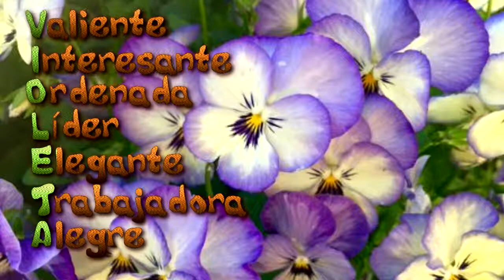Felicitación Nombre Mujer VIOLETA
Felicitación Nombre Violeta,
Día Onomástica Santo, Mayo 3